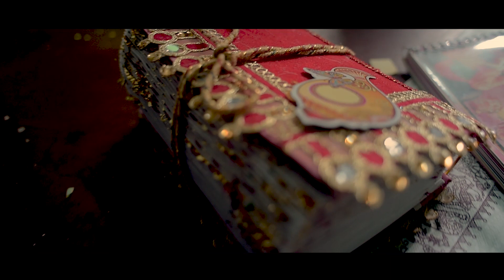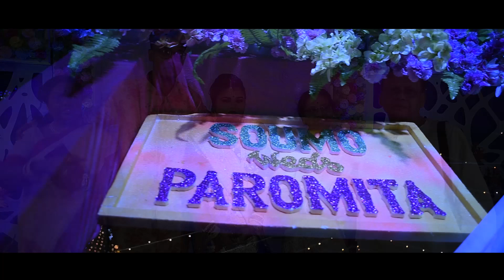SOUMO & PAROMITA || BEST BENGALI WEDDING || Art-O,graphy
Let your marriage live as long as the sun does.
Congratulations on your wedding!

Art-O,graphy
artography.in
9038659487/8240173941